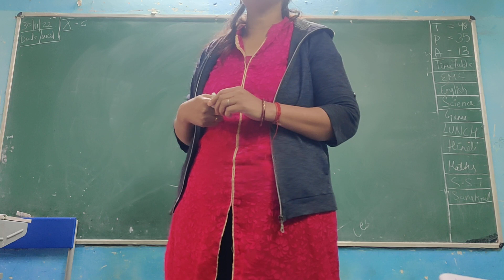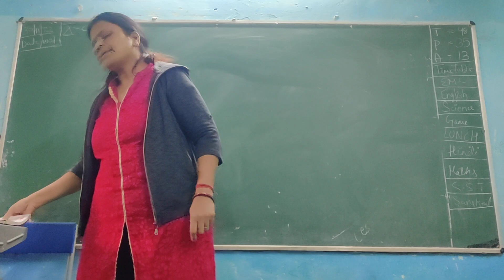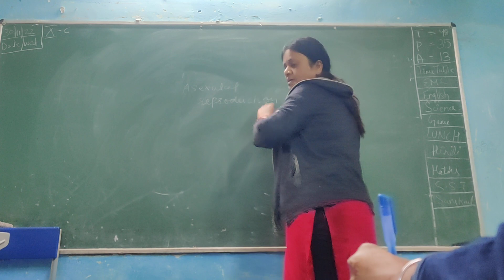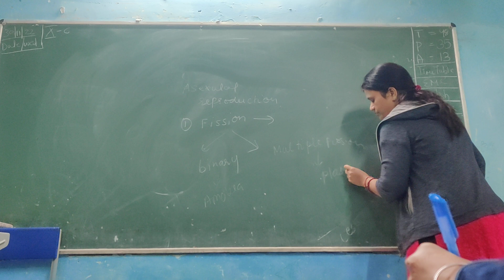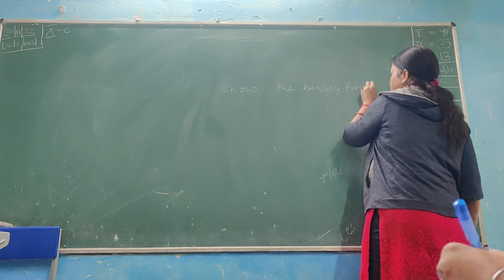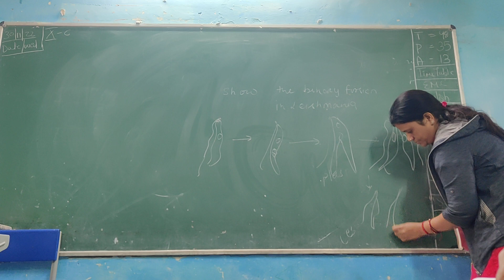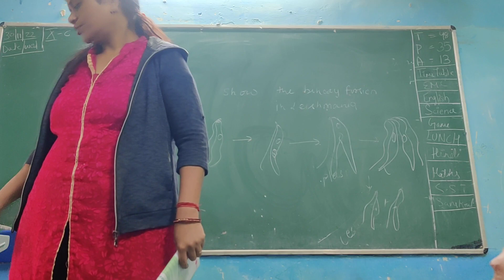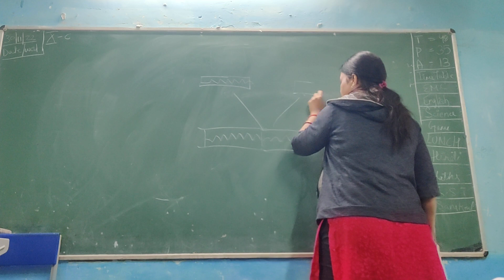asexual reproduction science class10